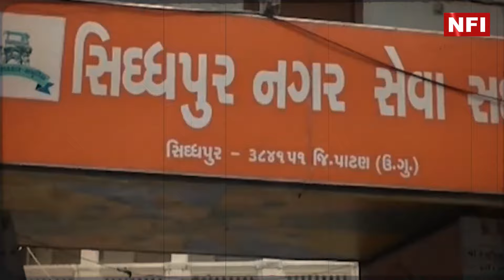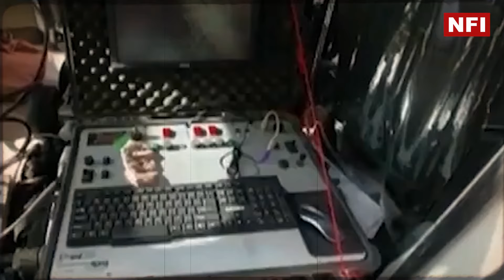Lavina harwani DNA થી ખૂલ્યું રાજ Death Mystery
Top Headlines
News Flash